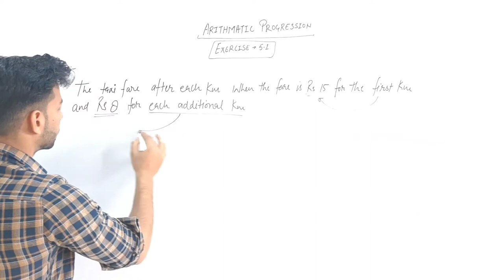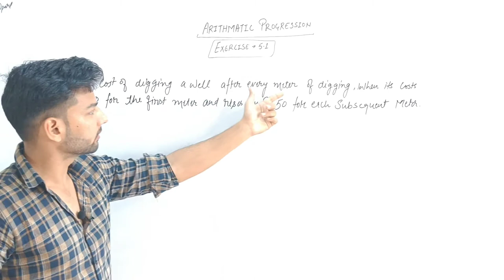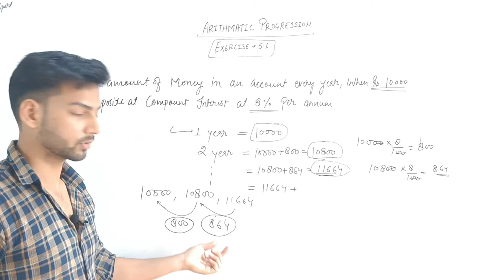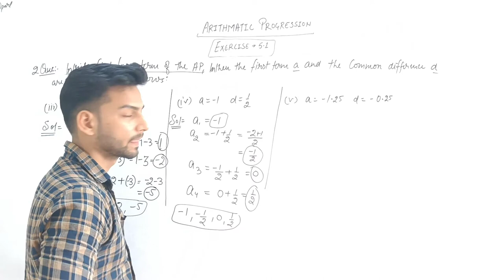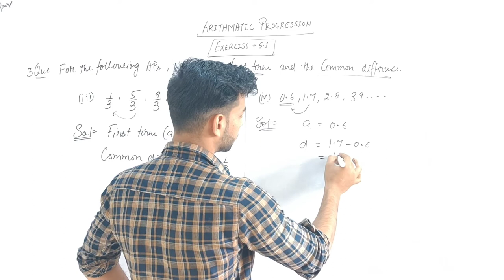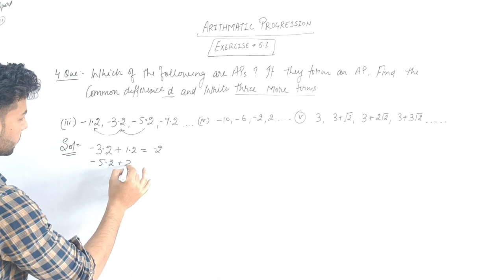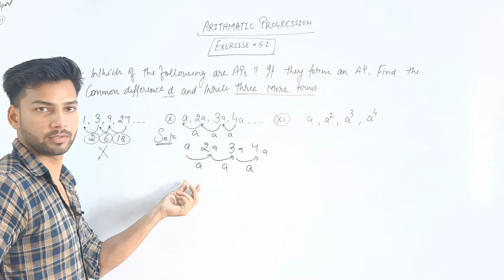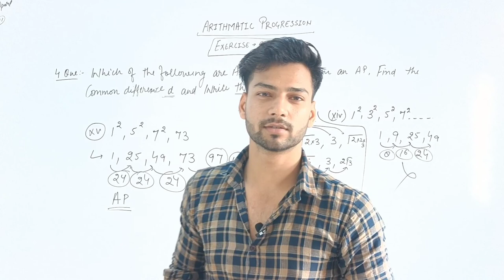ARITHMETIC PROGRESSION, EXERCISE 5.1, CLASS 10 , MATHS , NCERT ,AP Ex 5.1 MATHS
Exercise 5.1 arithmetic Progression of class 10th maths ncert book.
Based on new MCQ pattern
Ex 5.1 AP maths class 10